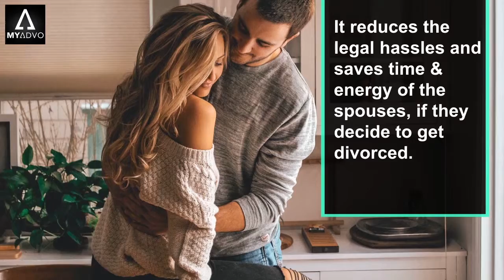Prenuptial Agreement - Call us at +91-9811782573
The concept of prenuptial agreements in India had never been heard of until now, but with changing times and generation, this is gradually making some noise. In older times, marriage was considered as a permanent institution which binds both the bride and groom together for life. Now, people who intend to get married are well aware of their legal marital rights and wish to prepare in advance for the unexpected event of break-ups or divorce by forming these prenuptial agreements. But the big question is whether they are legally valid or not in India? Let’s understand more about these agreements and their validity.